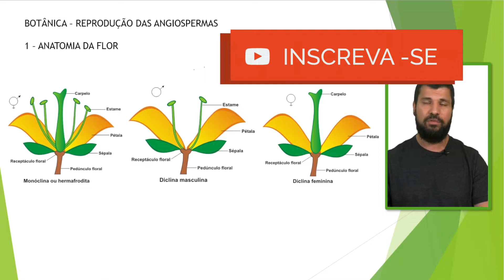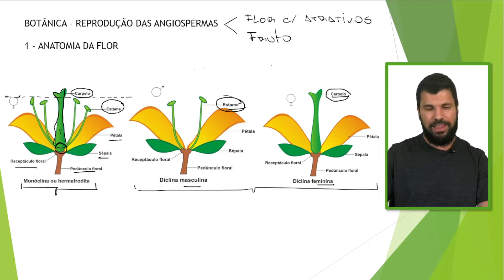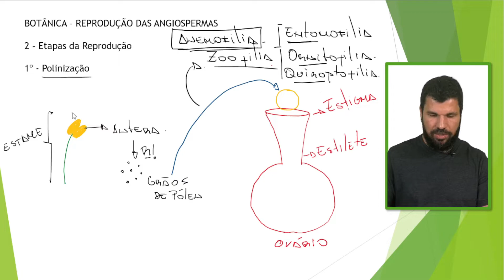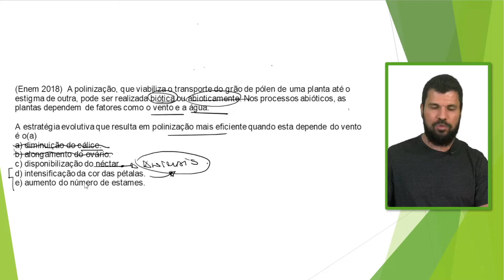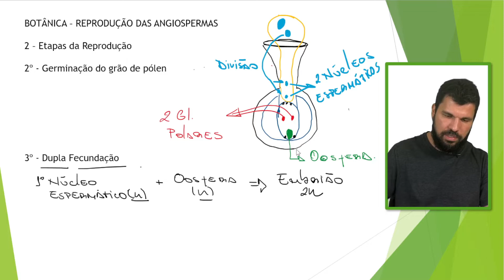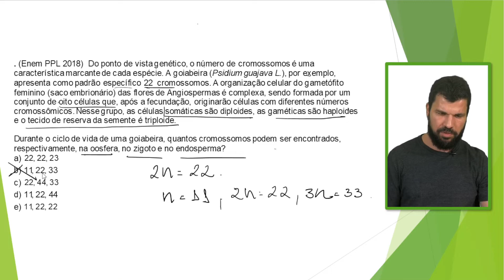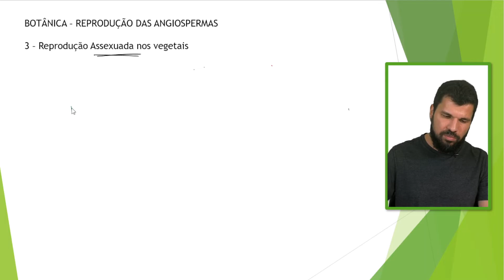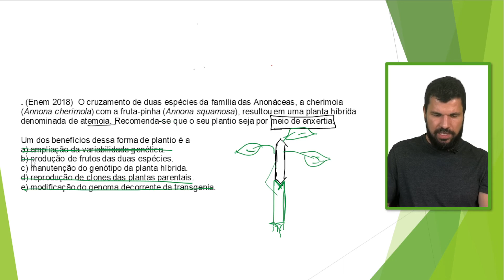Resumão do Vitão - Botânica - Reprodução sexuada e assexuada das angiospermas + 8 questões ENEM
Fala galera

segue mais um vídeo com um resumão sobre Reprodução das Angiospermas  super focado na resolução de Exercícios do ENEM!

00:00 - Introdução
02:00 - Anatomia da Flor
06:30 - 1a Etapa - Polinização
10:18 - Questão 1
12:40 - Questão 2
13:49 - Questão 3
16:05 - 2a e 3a Etapa
23:35 - Questão 4
25:13 - Questão 5
26:49 - Questão 6
28:00 - Reprodução Assexuada
30:34 - Questão 7
31:37 - Questão 8

Comentem e mandem para os amigos para ajudar a divulgar o canal!!!

Valeeeeu!